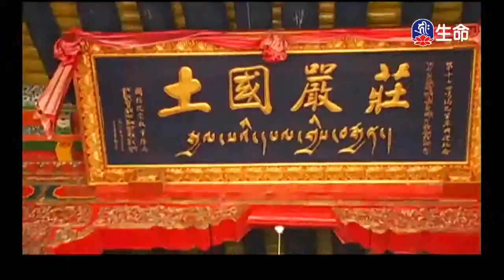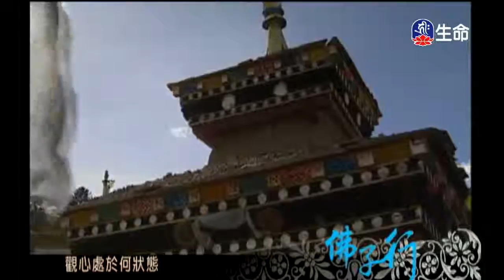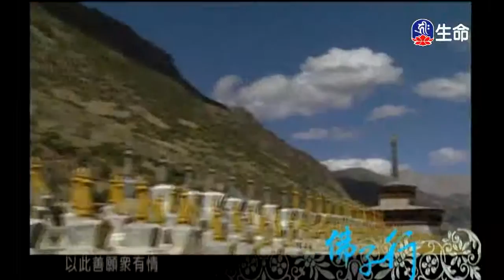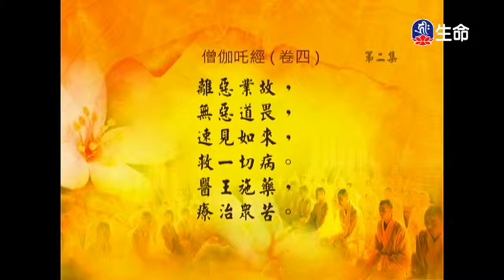經典讀誦（lifetv_20170917_04:00）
「經典讀誦」。